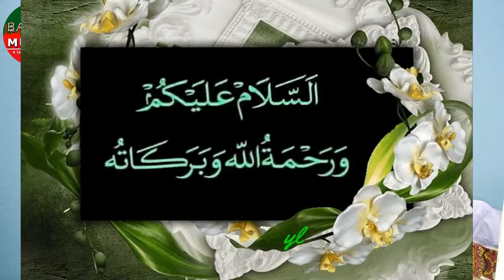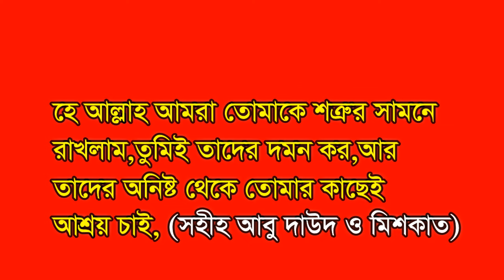শত্রু এবং যে কোন অত্যাচার চিরতরে দমন হবে || পাওয়ারফুল সহীহ হাদিসের দোয়া || shotru domoner dua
banglar muslim video
islamic videos by kazia min at tafhim
islamic amol and dua and jikir
sohih hadiser dua
100% sohih hadith dua
shamike bos korar dua